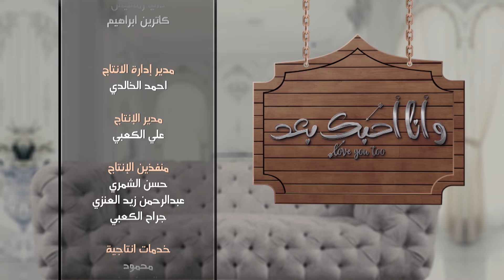مسلسل وأنا أحبك بعد | الحلقة 16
في إطار كوميدي لايت تدور الأحداث عن الصراعات الزوجية، والتي تظهر مع مرور الوقت بعد الزواج، حيث الزوجان خالد ولورا، اللذان تنشأ بينهما العديد من الخلافات، وبمساعدة منى تبدأ لورا في مراقبه خالد طوال الوقت اعتقادا منها بخيانته لها.

ﺇﺧﺮاﺝ:
خالد جمال (مخرج)
ناصر السعيدي (مخرج منفذ)

ﺗﺄﻟﻴﻒ:
مريم الهاجري (مؤلف)

طاقم العمل:
فهد العبدالمحسن
بثينة الرئيسي
حسين المهدي
ميس قمر (ميس كمر)
محمد الرمضان  رونق